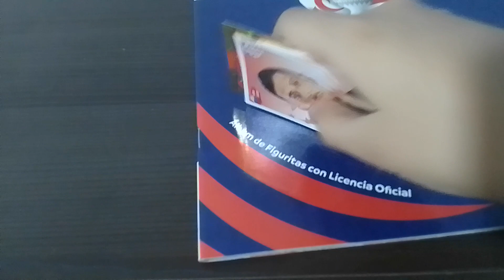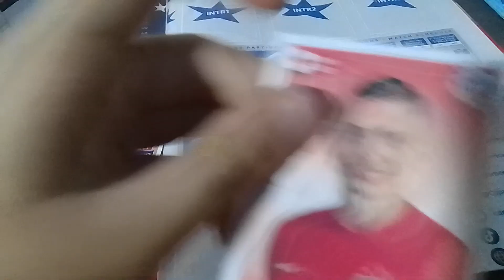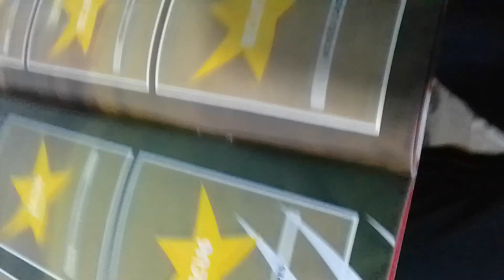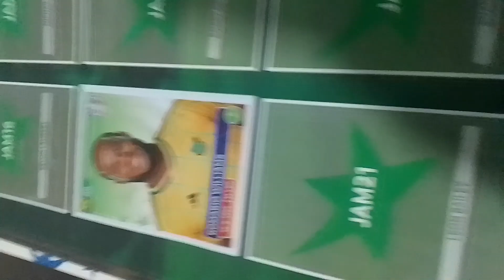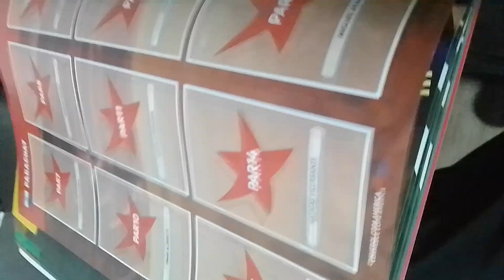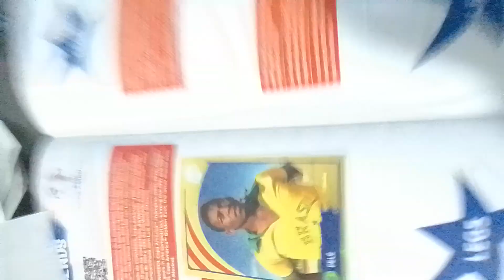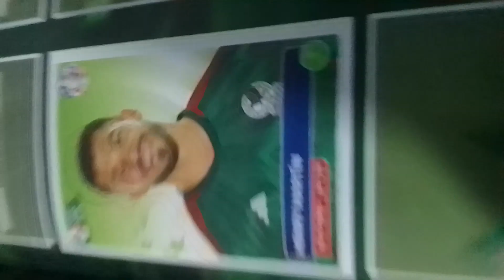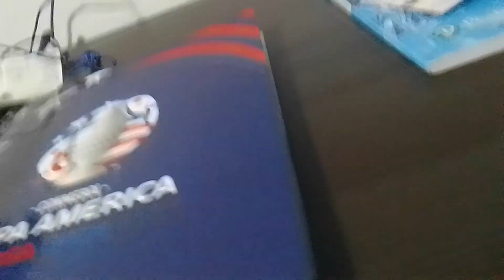El nuevo Album de la COPA AMÉRICA 2024